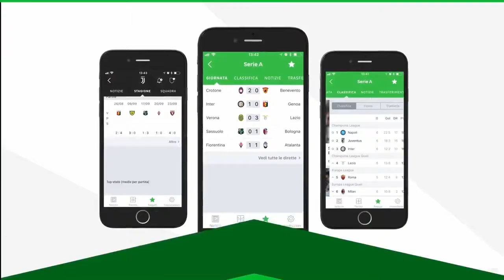COLOMBIA VS ENGLAND | FIFA World Cup 2018 Predict | 03/7/2018 - Pirelli7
FIFA 18 World Cup 2018 Match Day: COLOMBIA VS ENGLAND - Moskow (Spartak Stadium)

                     ●    THIS IS JUST A FIFA 18 GAMEPLAY    ●

♫ Song:  ♫

mondiali russia 2018,
COLOMBIA VS ENGLAND all goals, COLOMBIA VS ENGLAND full highligts, COLOMBIA VS ENGLAND 2018 resumen,   fifa 19 gameplay ita, fifa 19 CHAMPIONS LEAGUE , Pirelli7, fifa 18 Pirelli7, fifa 19 career mode, fifa 19 full gameplay, fifa 19 skills, kane vs colombia 2018, coutinho vs mexico, neymar jr WORLD CUP 2018,